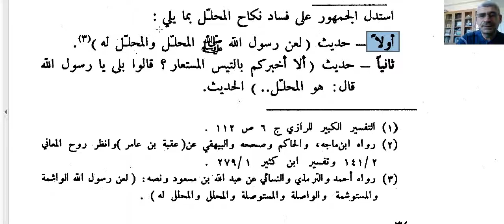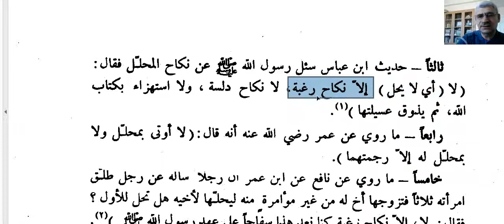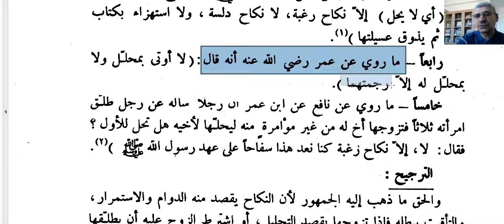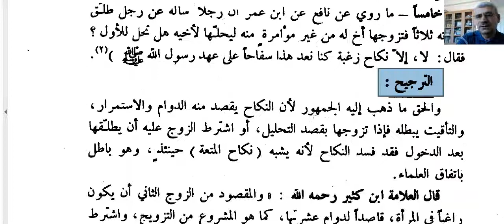İSLAMDA BOŞANMA (88.DERS)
İSLAMDA BOŞANMA